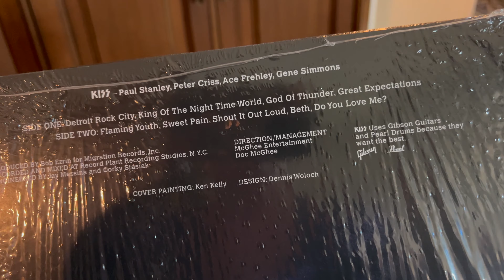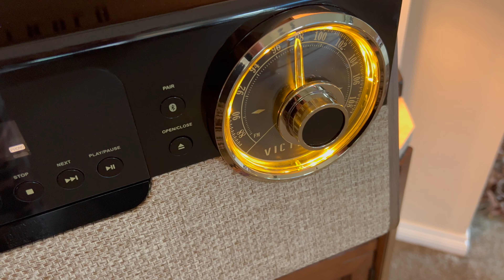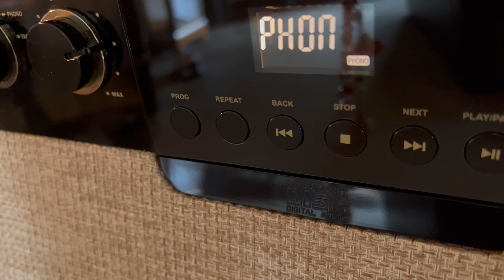Kiss | Detroit Rock City (Link Below)